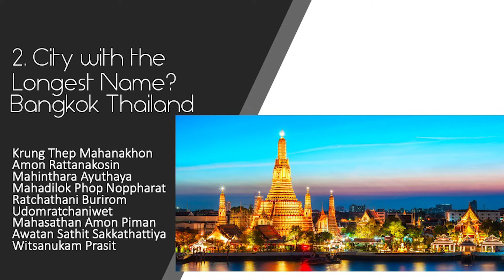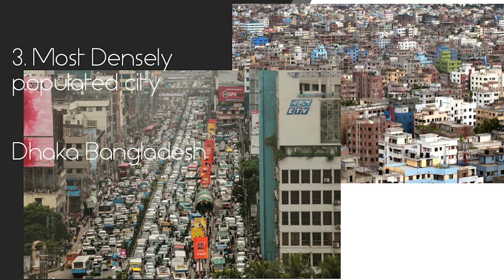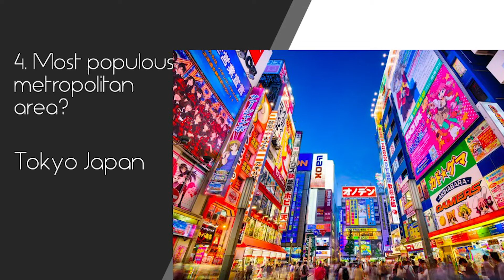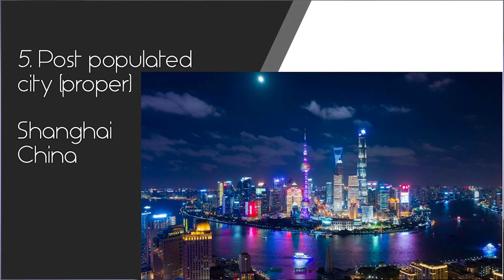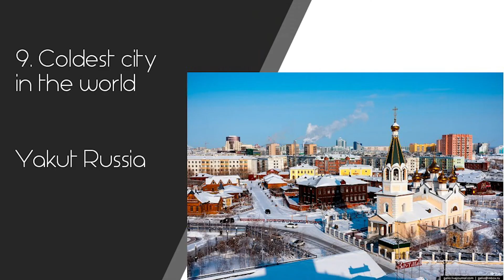Now its time for Guess That City - Brian Hébert (City of God)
This game kicks off our next multi-teacher class on Urban Missiology with a little urban trivia.  See how many you can get correct.

Join us in this unique multi-teacher class that introduces the topic of urban missions.  The City of God class will help you 1. Understand social, economic, theological, themes that influence urban life and mission in the city.  2. Understand the challenges and opportunities of urban missions 3. Understand the history and makeup of global cities.